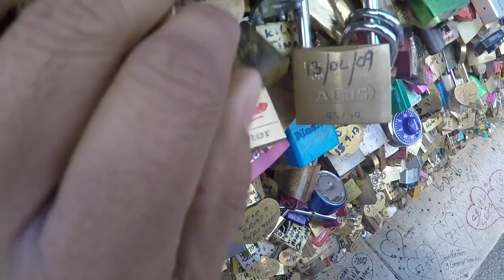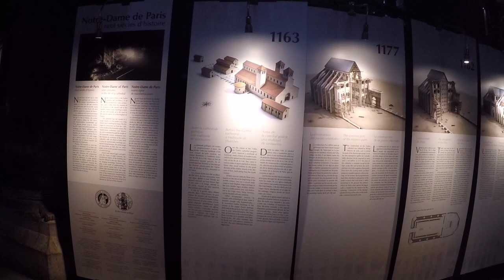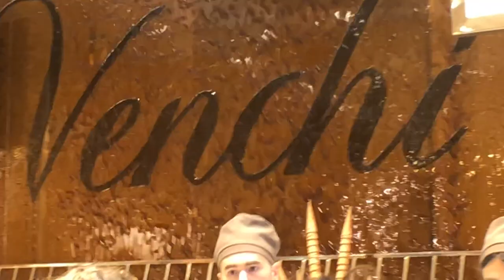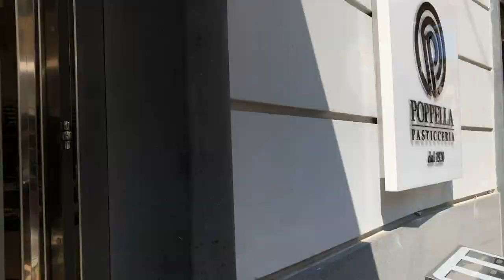MY TOP 3 TRAVEL MEMORIES - ITALY, PARIS, AND DISNEY!!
Hi Everyone - Do you miss travelling?! Me and my family sure do! We enjoy travelling to new places and creating memories as a family. In this video I want to share the 3 most memorable trips we have taken. We visited Italy and Disney as a family. My husband's 10 year anniversary surprise trip to Paris. I hope you find some inspiration for you next travel adventure once COVID is behind us.

CHAPTERS:
Intro: 00:00
Paris Video Montage: 02:53
Italy Video Montage: 08:26
Disney Video Montage: 11:26